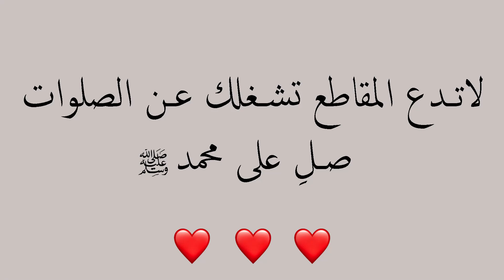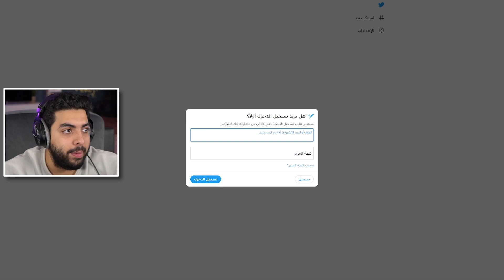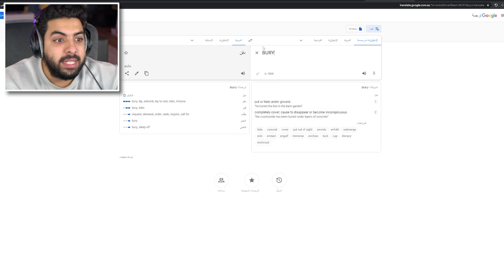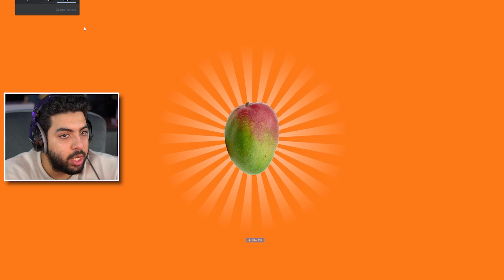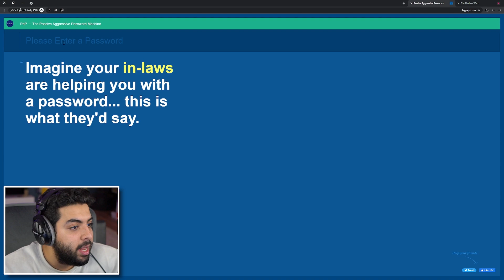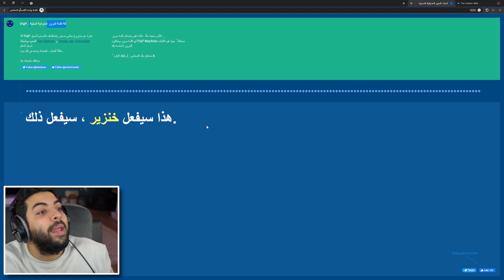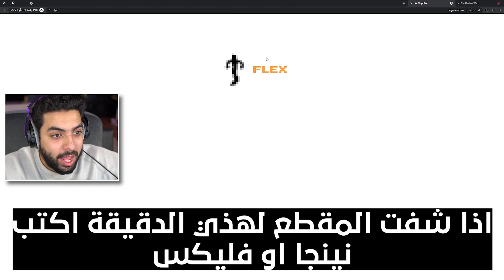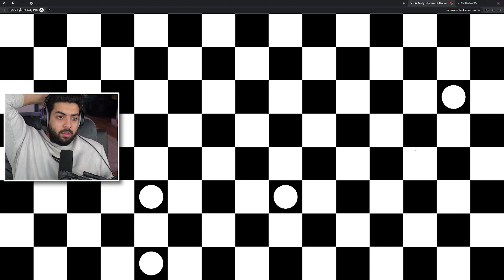اغبى المواقع اللي بتشوفها في حياتك | مواقع مالها اي فايدة 😂😂!!